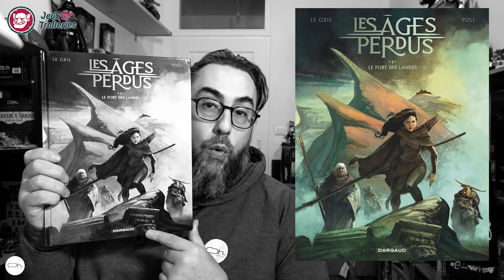l'ExpressOh des sorties S45